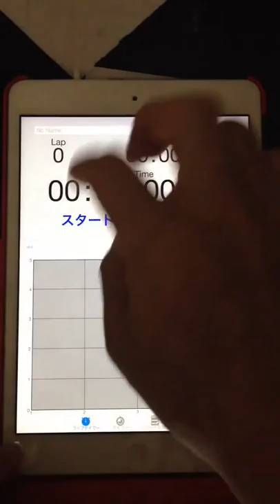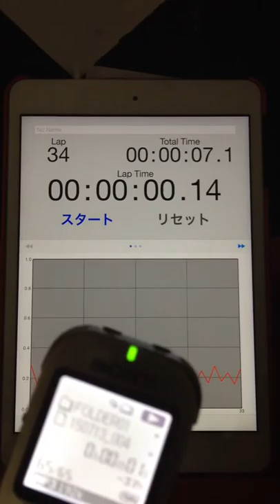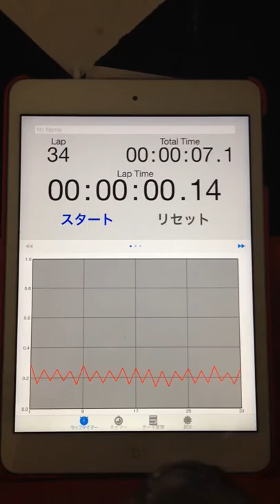2015.07.13 "every morning experiment on timing progression" by Aratori